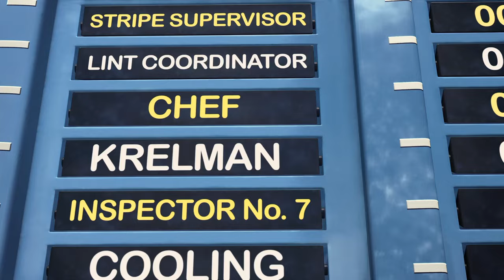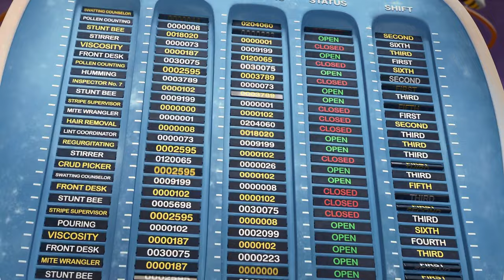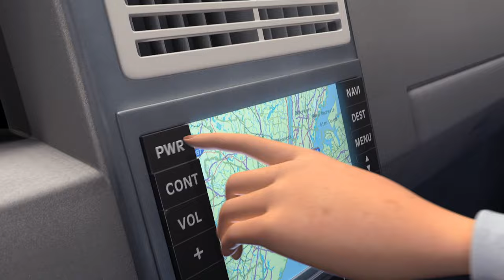Bee Movie | Barry Learns How to be a Working Bee | Extended Preview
Own it Now on Digital, Blu-ray & DVD

A hit comedy from comic icon Jerry Seinfeld, an ambitious young worker bee Barry B. Benson (Seinfeld) soars out into the world in search of nectar and adventure. But when he breaks one of the cardinal rules of beedom and speaks to humans, including Vanessa Bloom (voiced by Renée Zellweger), Barry sets off an un-bee-lievable chain of events that proves even a little bee can make a big difference.